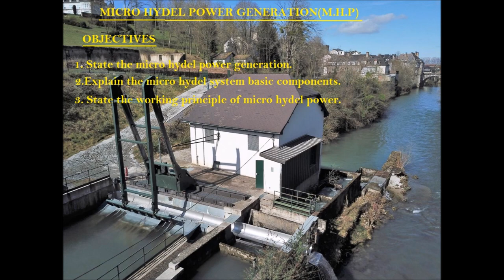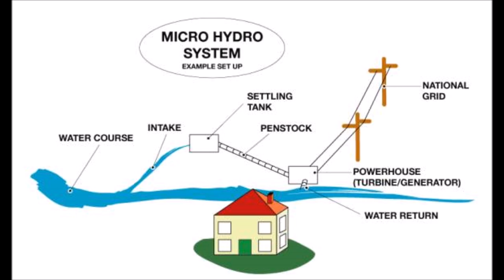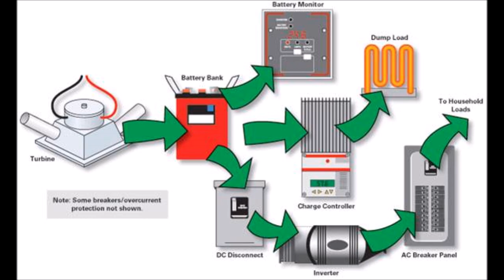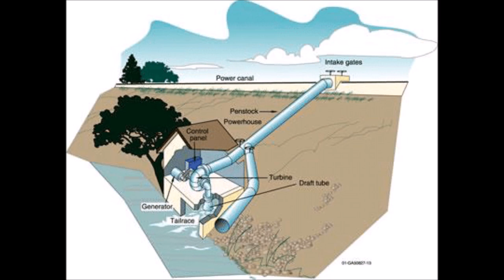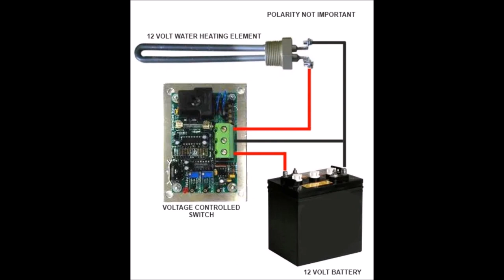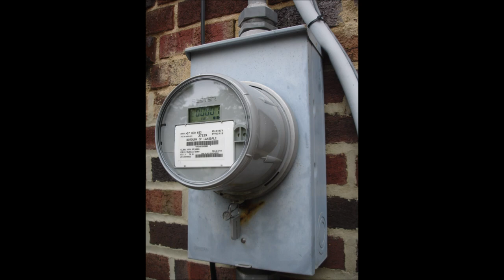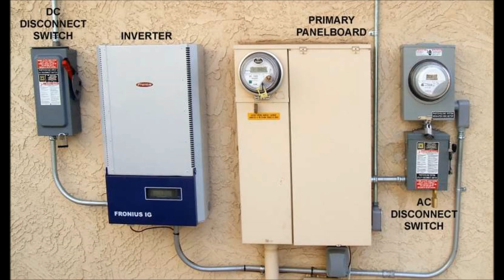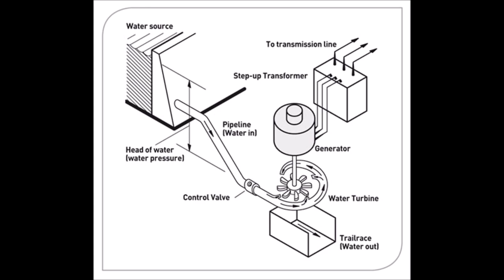Power Generation - VI :- Micro Hydro - Electric Power Generation